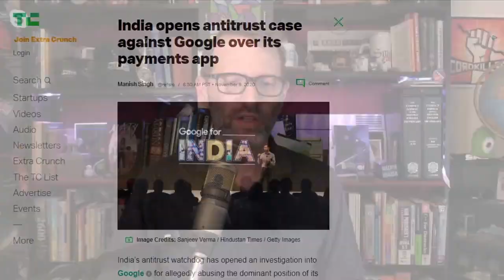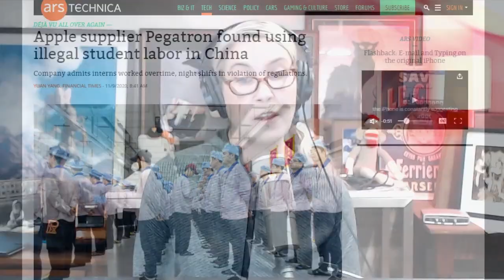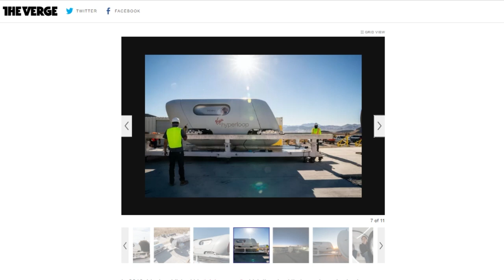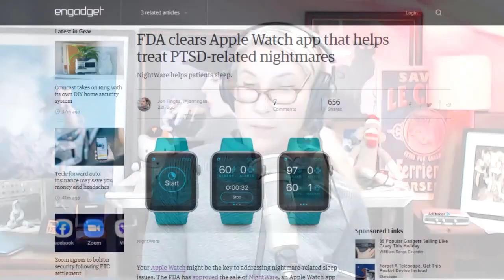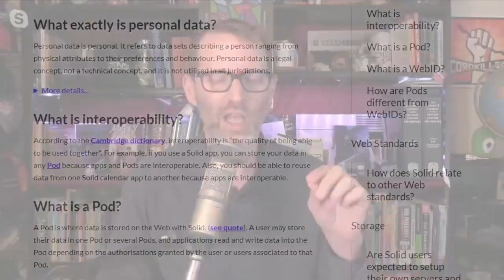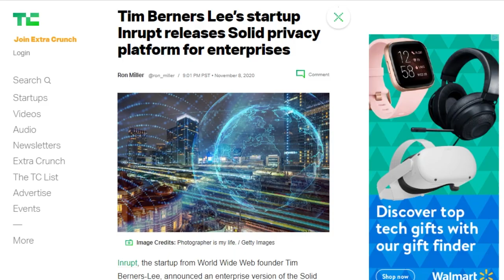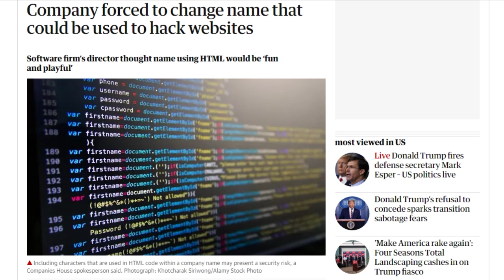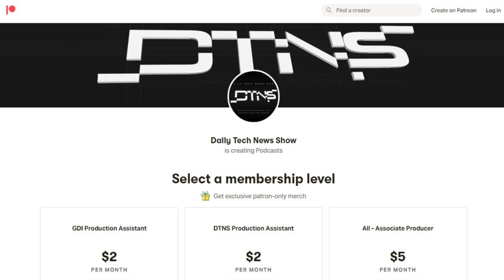A Solid Plan for PODS of Privacy - DTNS 3904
In 2017, Tim Berners-Lee launched a company called Inrupt to market products that used the Solid system. Monday, Inrupt announced an enterprise product to let developers build apps that use Solid's Pods. Inrupt worked with the BBC, the UK's National Health Service and the Government of Flanders in Belgium to develop its enterprise platform. Is this a step forward in allowing customers to manage their data privacy?

Starring Tom Merritt, Sarah Lane, Chris Ashley, Roger Chang, Joe.

Today’s guest:
Chris Ashley

Next guest:
Terrance Gaines